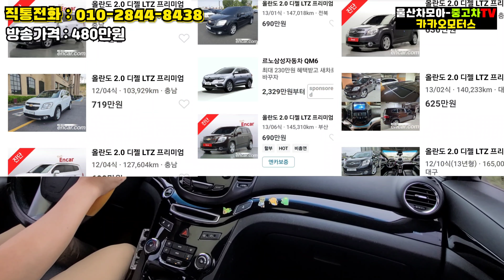400만원대 올란도 중고차 / 선계약으로 통큰 서비스!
안녕하세요
카카오모터스 중고차TV 입니다
서울 구독자님께서 선계약 해주신
2012 올란도 디젤 통큰 서비스와
소모품 교환으로 상품화 마무리 완료
하였습니다